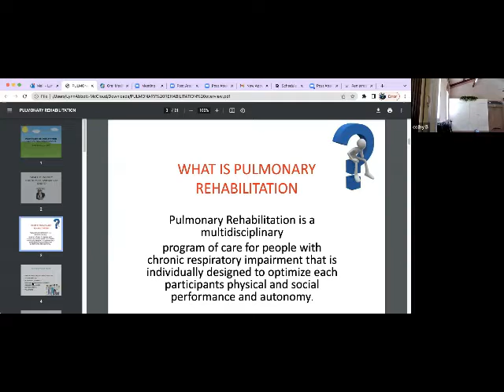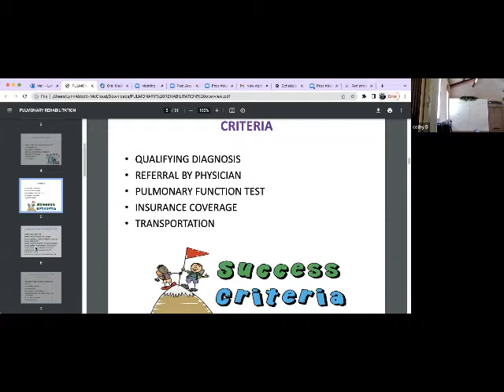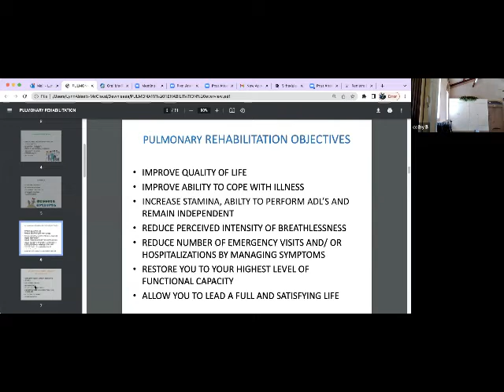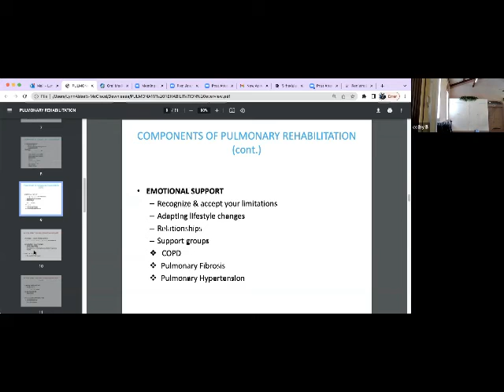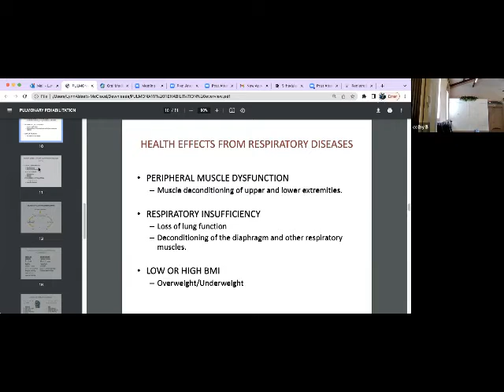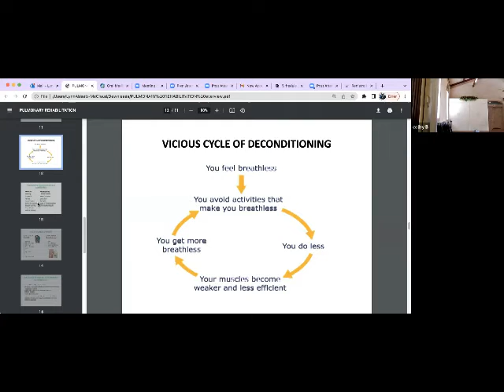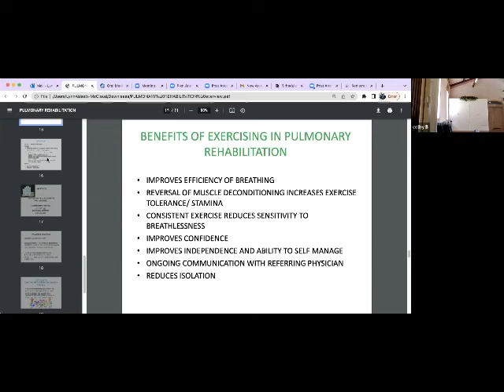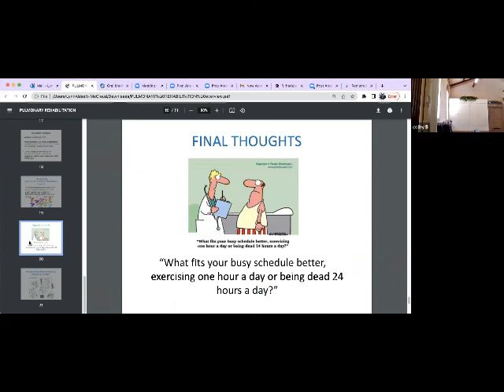LiveLung FL Meeting - 8/3/22 - Kathi Robinson RRT - Lee Memorial Health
The Benefits of Respiratory Therapy
Kathi Robinson, RRT - Lee Memorial Health

Kathi Robinson is a nationally registered respiratory therapist. 15 years of critical care experience and 25 years in pulmonary rehabilitation. She is also a trained tobacco treatment specialist by University of Florida. Her goal is to be put out of business by ending pulmonary problems!